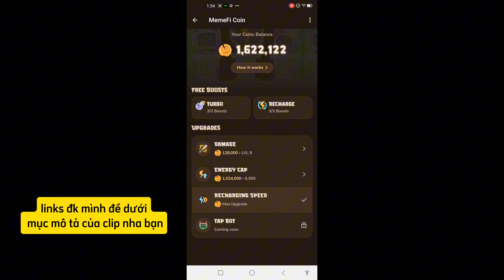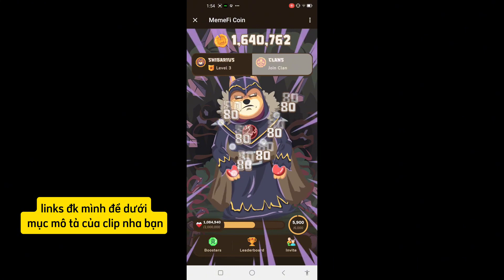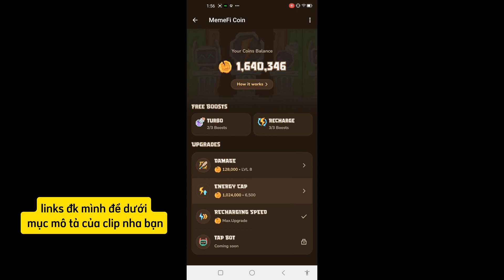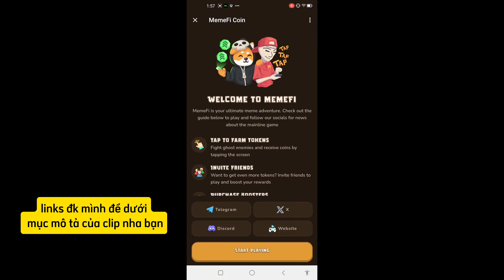hướng dẫn đào MemeFi Coin trên Telegram